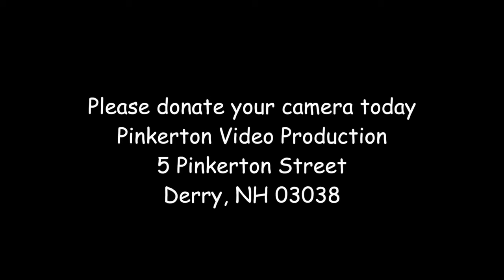Bad Equipment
Blackmagic Design Pitch Competion 2019 Winner.

“Bad Equipment” by Aden Pena, Olivia Mason, Alexandria Just, Adriana DeBlois (myself), and Christopher Lord, Pinkerton Academy

Music under license from FirstCom Music, Inc.